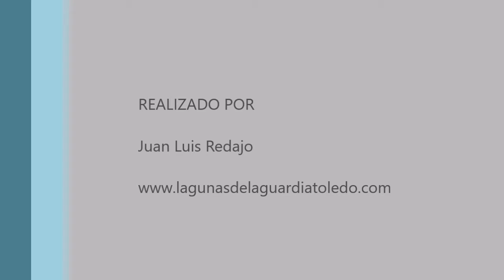Fochas corriendo a cámra lenta. Lagunas de La Guardia (Toledo) 28-10-2018